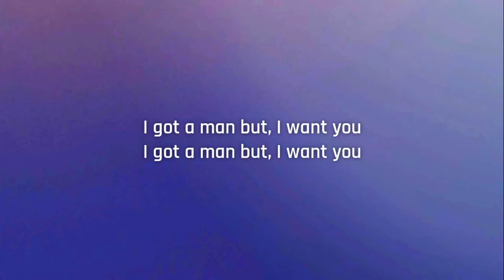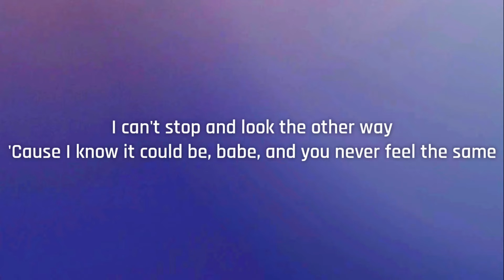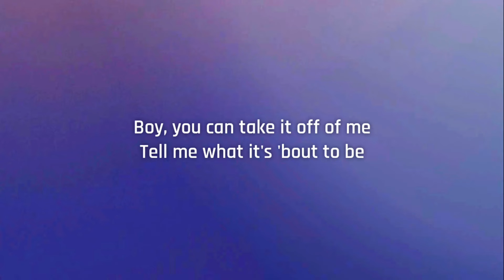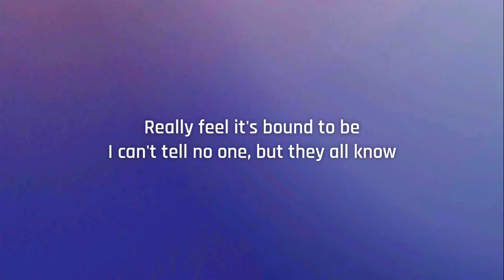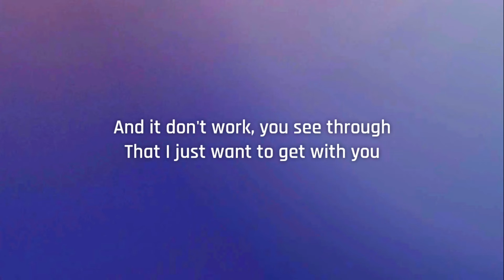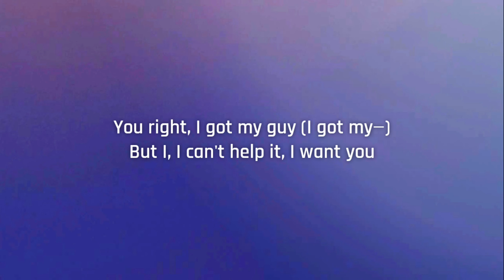Doja Cat, The Weeknd - You Right (Lyrics)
But you still hesitate (Oh) 'cause you choose loyalty (Oh, yeah)
And I know your history (Hey), met him before your peak (Hey)
But-but-but the sex what clogged your memory

And you're right (Right)
Said, you right (Yeah), I got my guy (Yeah)